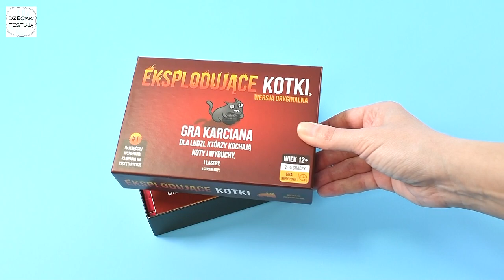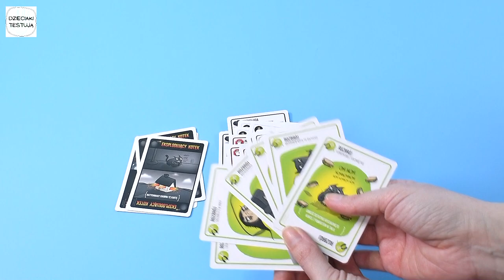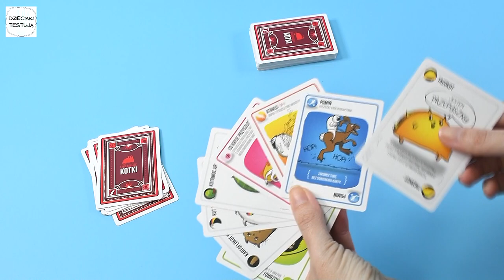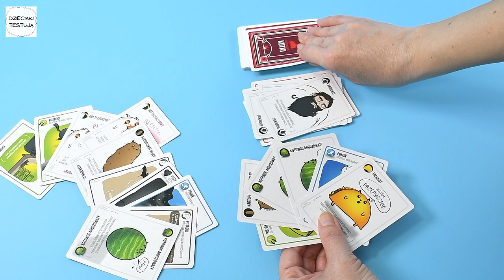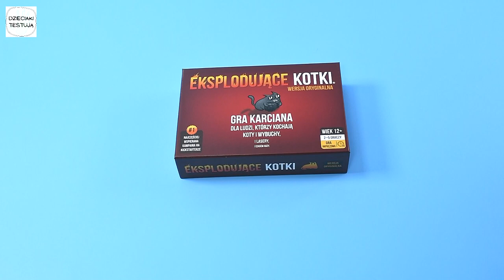Ale wybuch! - EKSPLODUJĄCE KOTKI | Recenzja gry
W tym filmie zobaczysz recenzję gry EKSPLODUJĄCE KOTKI